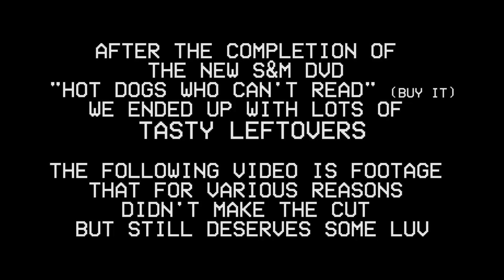WHAT DO WE DO WITH ALL THESE HOT DOGS???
UNSEEN HEAT FROM MIKE HODER, HOBIE DOAN, DAN NORVELL, TREVOR SIGLOCH, DEF PAUL. SMASH LIKE IF YOU WANT MORE!

We'll be doing a couple installments of Leftover Hotdogs in the next few weeks, made up of second angles, falls, and lots of banging footage that didn't make the cut for our new DVD (which you should cop right now wit da quickness):